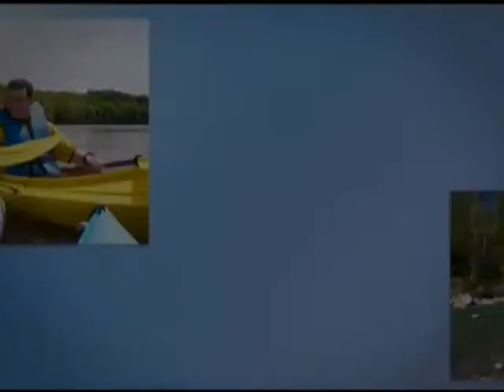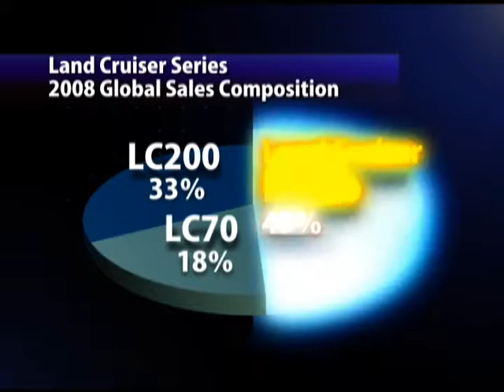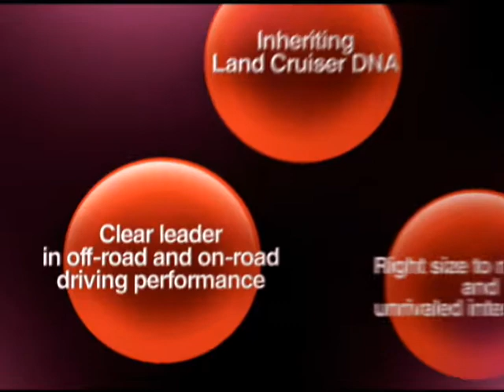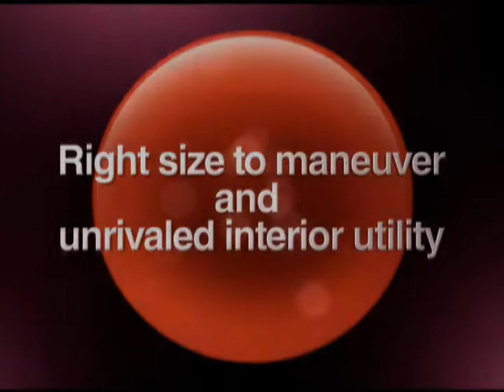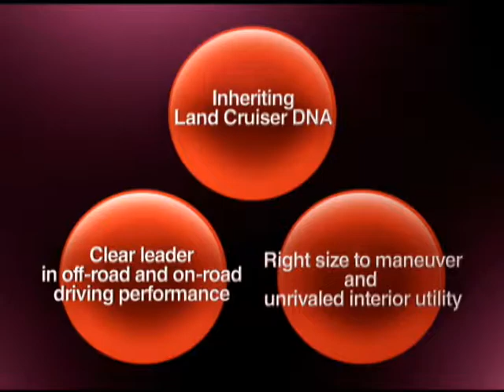PCV Movie.wmv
Everything you've ever wanted to know about the Toyota Land Cruiser Prado